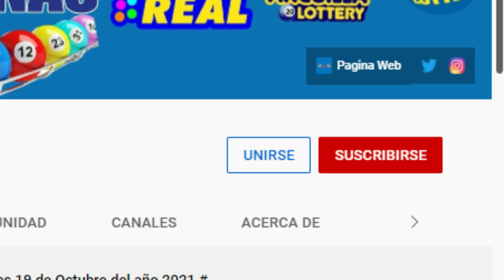Loteria Nacional Resultados de hoy 27 de Mayo del 2022